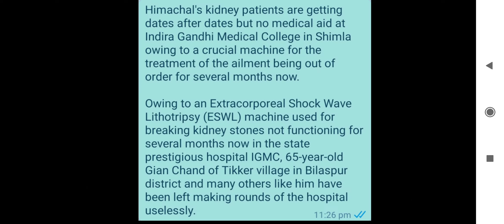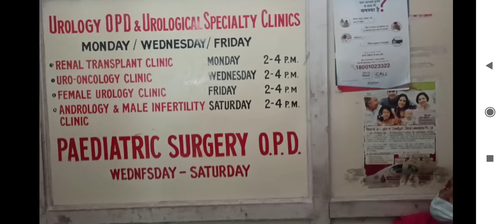हिमाचल के सबसे बड़े अस्पताल में मशीन खराब होने से किडनी के मरीज परेशान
Himachal's kidney patients are getting dates after dates but no medical aid at Indira Gandhi Medical College in Shimla owing to a crucial machine for the treatment of the ailment being out of order for several months now.

Owing to an Extracorporeal Shock Wave Lithotripsy (ESWL) machine used for breaking kidney stones not functioning for several months now in the state prestigious hospital IGMC, 65-year-old Gian Chand of Tikker village in Bilaspur district and many others like him have been left making rounds of the hospital uselessly.